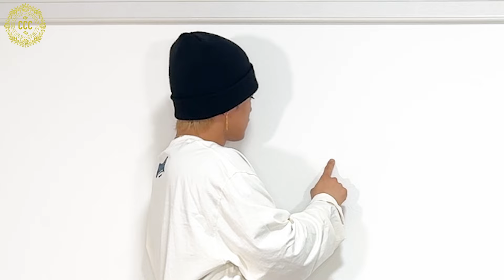【IQ覚醒】平成最強のバカと本気でなぞなぞ解きあったらちゃんと接戦になったwwww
2024年6月23日 Crimson Crat Clan 3rd Oneman LIVE “MAVERICK”
@ EX THEATER ROPPONGI  開催決定！

6人となったCCCが1000人動員へ向けて再び挑戦！！
今回のチケット販売方法はなんと！『ランキングダービー方式』

各メンバーはそれぞれ150枚の持ちチケットを所有しており、その完売スピードを競います。ファンの皆様にはチケット購入の際に推しメンバーのチケットを選んで購入していただきます。
ランキングダービー上位者には、、なんと！豪華プライズもあり！

ランキングの進捗は、都度公式YouTubeにて報告。
最終ランキングはEXのステージ上で発表！！

Crimson Crat Clan 3rd Oneman LIVE “MAVERICK”
日程：2024年6月23日(日)
時間：OPEN 17:00 / START 18:00
会場：EX THEATER ROPPONGI
チケット：SS席 ¥9,800 S席 ¥6,800 A席 ¥3,800
1ドリンク代（￥600）別全席指定席

《Live info》
ライブスケジュールはこちらから‼️

Official Fanclub"Rosario"
▼ご入会はこちら

『Mellow Mellow』
2024/1/12(Fri) Release!

『NEW KICKS』
2023/9/1(Fri) Release!

2023/1/6(Fri) Release!

2022/9/2(thu) digital Release.

2022/3/9(web) Release!

2022/1/28(Fri) Release!

2021/12/10(Fri) Release!

2021/8/13(Fri) Release!

2021/3/12(fri) Release!!

■debut/digital album"ROSE"
2020/7/3(fri) Release!!

2020年7月23日始動。
6人組メンズグループ。“Crimson Crat Clan”(クリムゾン・クラット・クラン)略して“CCC”(シーシーシー)

6-member men's group.